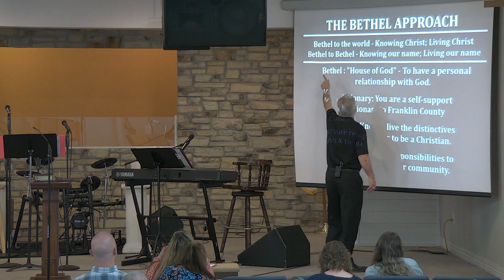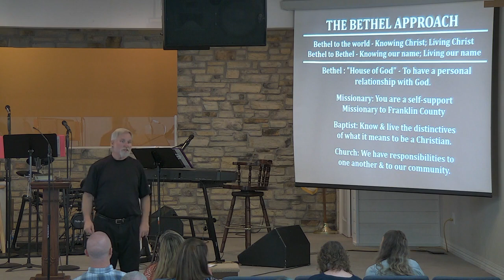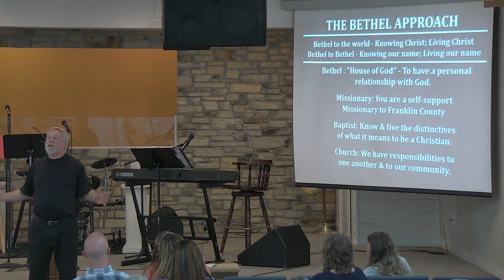3 Assessments That Will Keep You On Course - April 14, 2024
Pastor Ben Kingston shares three assessments we can take to keep us on course. Joshua 24:14-15.
What is the course? The great commission, the great commandment, and the great confession.
1. The Bethel Approach
2. The BMA of Missouri Assessment
3. The 3 chairs